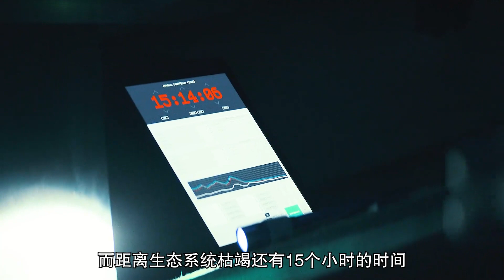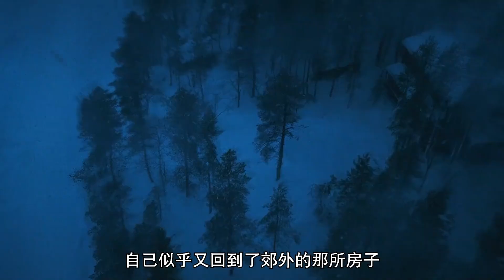2024最新美劇群信正式上線，諸多超自然現象，懸疑驚悚度拉滿！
2024最新美劇群信正式上線，諸多超自然現象，懸疑驚悚度拉滿！